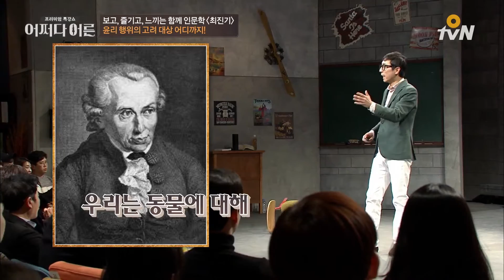JustHappened 동물 학대, 우리가 분노하는 이유 170405 EP.78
어쩌다 어른
함께 인문학 특집
매주 (수) 밤 11시 O tvN, tvN 방송